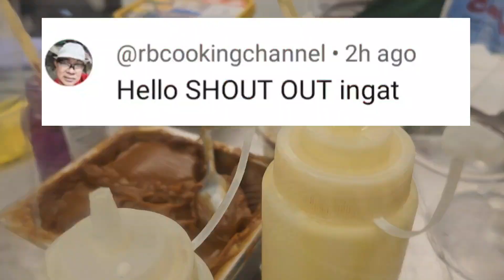ITO'Y KINAGIGILIWAN NG MGA KABABAYAN NATIN DITO SA HOLYLAND KADA SILA'Y MAG DAY OFF]DITO SA CABALEN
MASUWERTE ANG MGA KABABAYAN NATIN DITO BANSANG ISRAEL]ANG KADAHILANAN AY SA KANILANG PAGLABAS AY MABINILI NA NILA ANG KANILANG GUSTONG KAININ DAHIL MERONG CARINDERIYANG PANG PINOY ANYTIME] LALO NA SA TUWENG BIYARNES AT SABADO'T LINGGO AY LAHAT NG KLASENG PUTAHENG HANAP MO AY MERON PERO YON NGA LANG AY MEDYO KAYA PA NG BULSA DAHIL ANG MGA TAGAPAG ALAGA DITO(CAREGIVER) AY MERON SILANG ALLOWANCE KADA DAY OFF NILA...SALAMAT PO SA PANONOOD..SANA AY BALIKAN NINYO ANG SUSUNOD KONG UPLOAD.